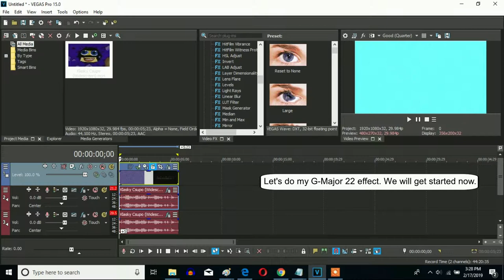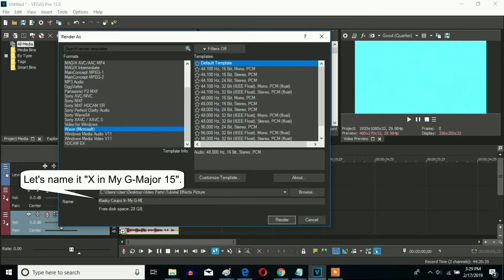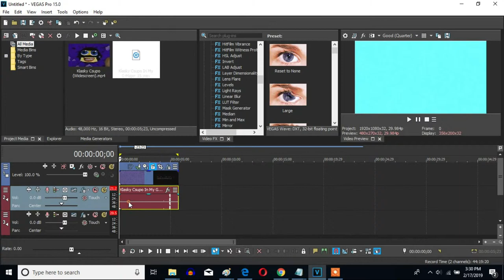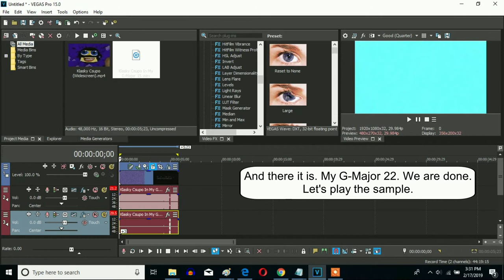How To Make My G-Major 22 On Sony Vegas Pro (New Effect)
Made ‎Yesterday on ‎March ‎24, ‎2019, ‏‎6:37:45 pm to ‏‎6:40:27 pm

(My G-Major 15 + G-Major 7)

Let's make my G-Major 22 on Sony Vegas Pro. This is my new effect.